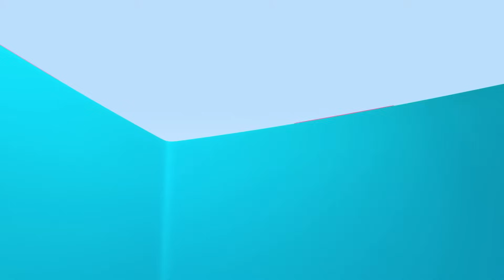Learn with Cuquin and the Pirate chests and more educational videos